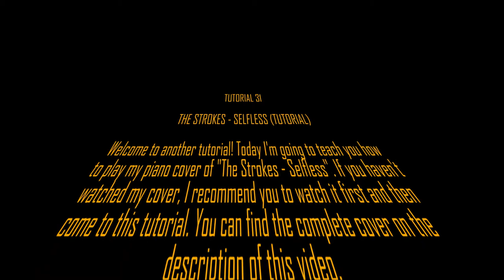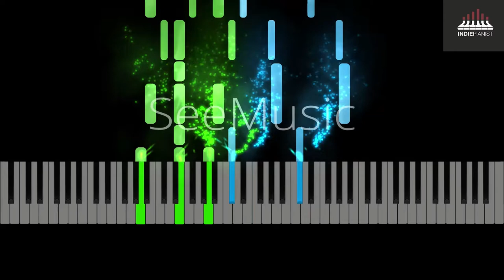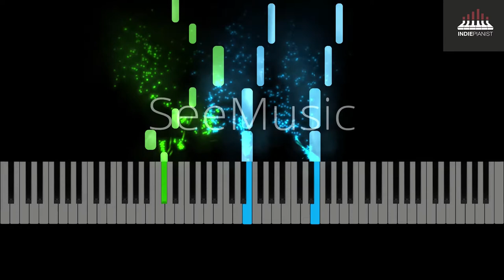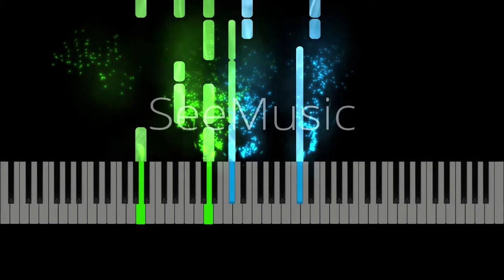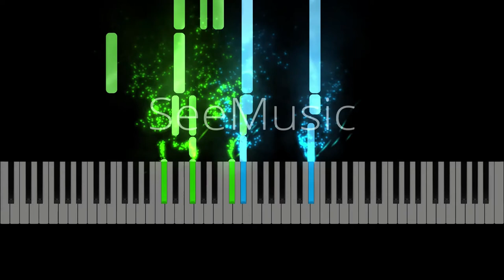The Strokes - Selfless (Piano Tutorial)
Another highly requested tutorial by all of you, one of my favourite songs from @thestrokes album "The New Abnormal"